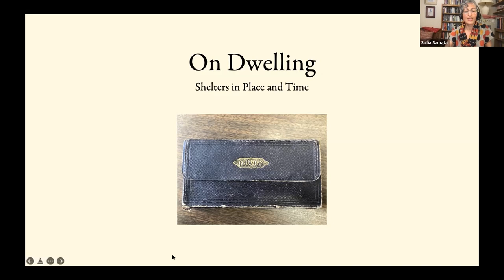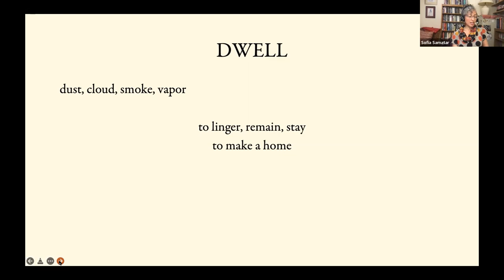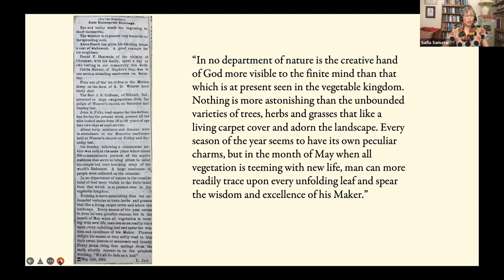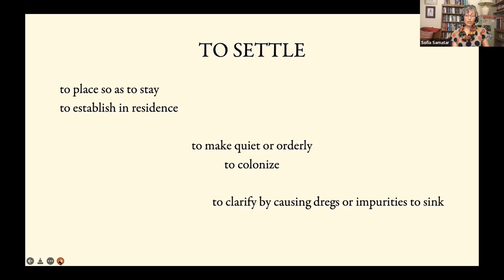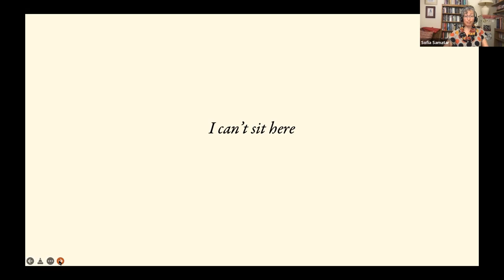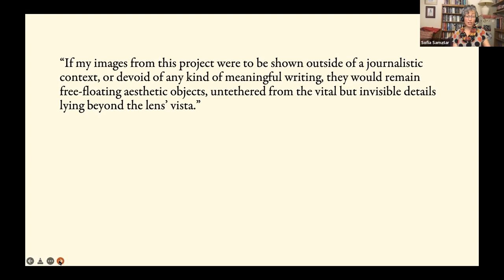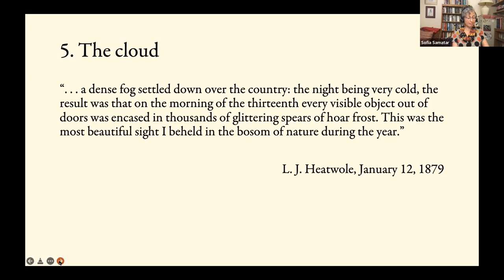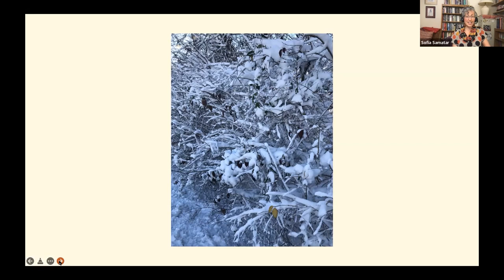Sofia Samatar | On Dwelling: Shelters in Place and Time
The 2022 Becthel Lecture in Anabaptist-Mennonite Studies is presented by professor and fantasy author Sofia Samatar. On March 10th, she presented a poetic, essay style lecture titled On Dwelling: Shelters in Place and Time, to an audience over Zoom. This video is the recording of that virtual presentation.

About the lecture:
In the last two years, instructions to "shelter in place" became familiar around the globe as part of the response to the COVID-19 pandemic. This lecture considers what it means to shelter in place, not just in terms of emergency management, but as a deliberate practice with ethical and ecological effects. What do poets, walkers, and weather observers teach us about the value of dwelling in place? What does shelter look like for those who are forced to leave their homes? And when prevented from staying in place, how can a person dwell? Is it possible to shelter in time?

Dr. Sofia Samatar is the author of the novels A Stranger in Olondria and The Winged Histories, the short story collection, Tender, and Monster Portraits, a collaboration with her brother, the artist Del Samatar. Her works have received several honors, including the Astounding Award for Best New Writer and the World Fantasy Award. A graduate of Goshen College and former Mennonite Central Committee volunteer in Egypt and South Sudan, she now lives in Harrisonburg, Virginia, where she teaches African literature, Arabic literature, and speculative fiction at James Madison University. Her memoir The White Mosque, forthcoming in October 2022, shares what she learned about identity and border-crossing from the history of a Mennonite village in Central Asia.